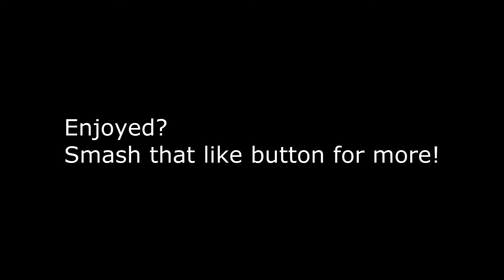Warthunder-Herps and Derps with Villicy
Hi guys, bringing you this video with the thought of making your day. and remember, Lancaster is god!
Thank you Iconiclynx!